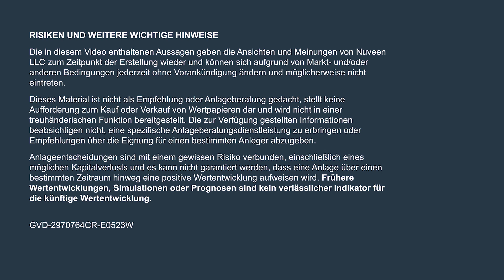Nuveen in :90 | Nature based solutions with Martin Davies (German)